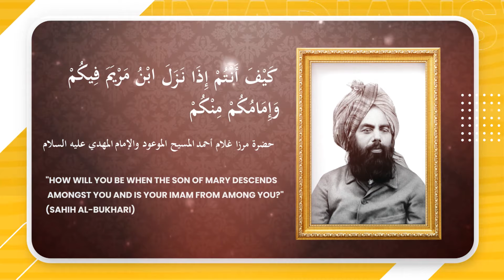Imtiaz Caught Abrogating the Qur'an : Hadrat Isa (as) Is No Longer a Messenger to Bani Israel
Ahmadianswers.com/contact
Ahmadianswers.com